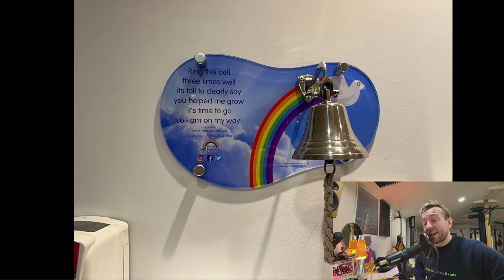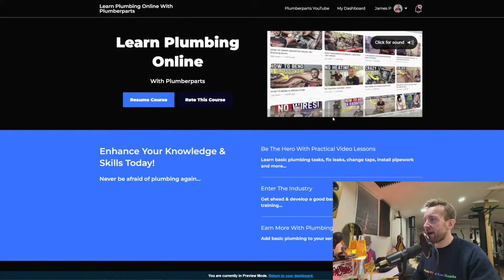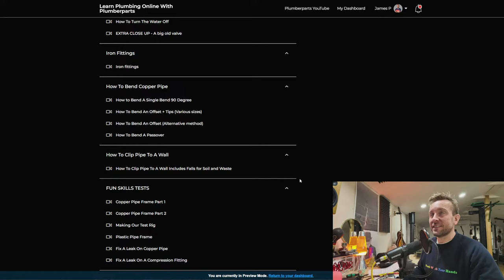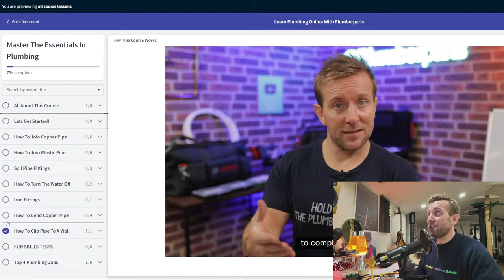LEARN PLUMBING ONLINE (live!) 🚀